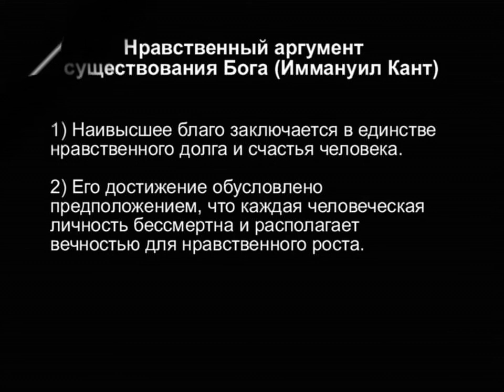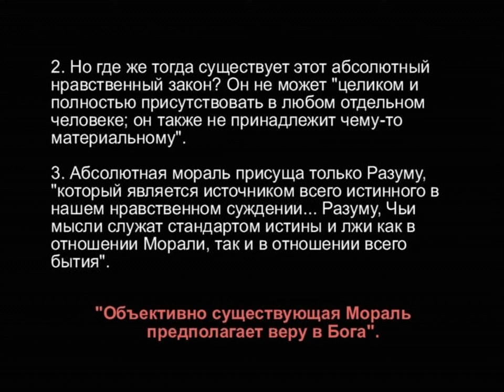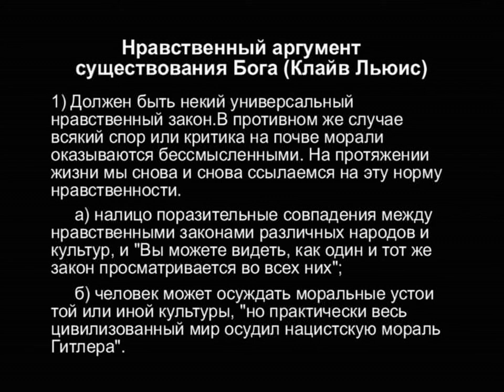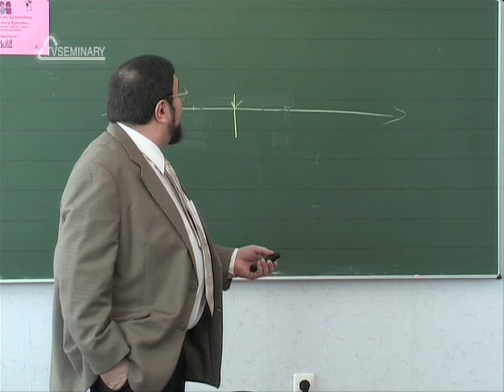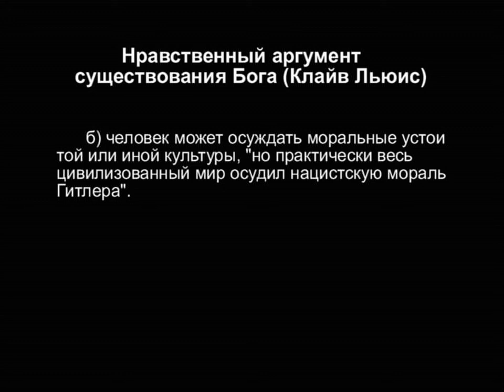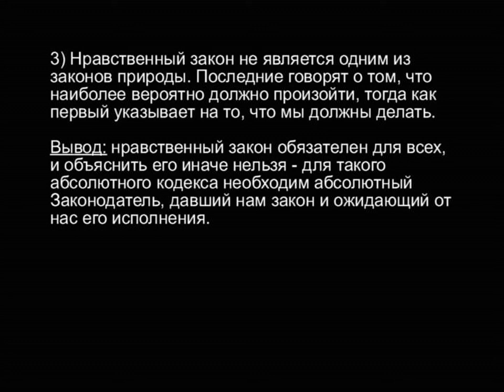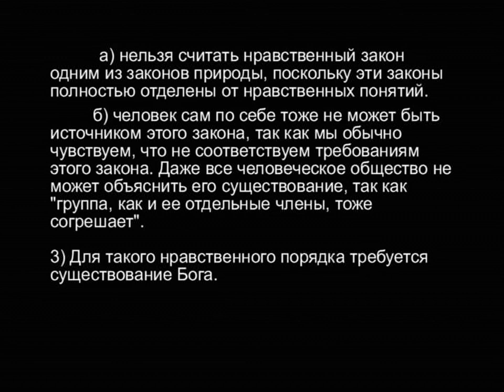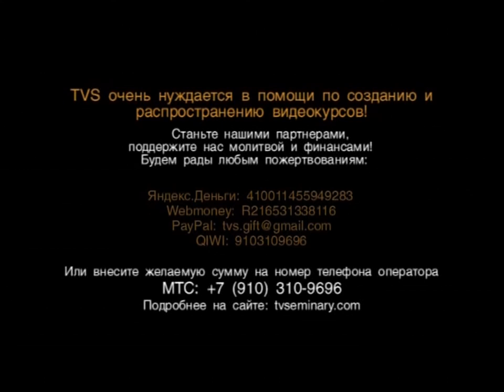TVS A204 77